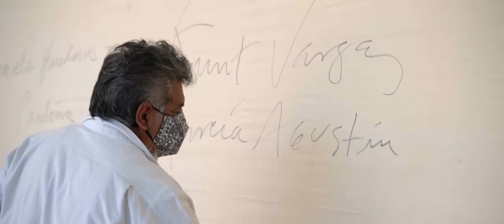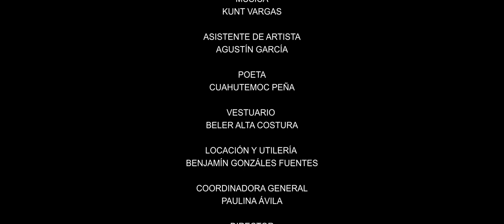Homenaje a quienes nos dieron la mano y su vida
La casa productora Ay Sandunga reunió a un grupo de artistas, entre ellos el pintor Luis Zárate, para rendir un homenaje a quienes nos dieron la mano y su vida durante la pandemia.
Este trabajo va dirigido al personal que trabaja en las distintas áreas de la salud y sobre todo a quienes nos dieron su vida en esta pandemia.